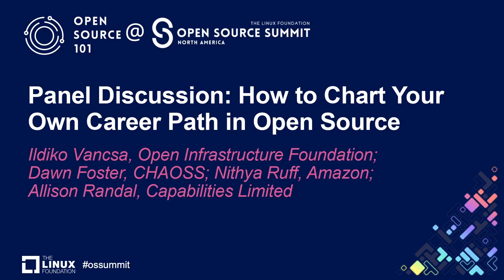Panel Discussion: How to Chart Your Own... - Ildiko Vancsa, Dawn Foster, Nithya Ruff, Allison Randal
Panel Discussion: How to Chart Your Own Career Path in Open Source - Ildiko Vancsa, Open Infrastructure Foundation; Dawn Foster, CHAOSS; Nithya Ruff, Amazon; Allison Randal, Capabilities Limited

There isn’t one way to build your career in open source as there are a variety of roles beyond writing code and many different routes into those roles. It’s also important for individuals to chart their own path that aligns with their unique experience and interest. In this panel discussion, panelists will share how they got started in their career and their journey over the past two decades. For people looking for jobs in open source, we’ll discuss what we look for in candidates and why it’s not necessary to check all the boxes in job descriptions. We’ll also talk about challenges in balancing your day jobs vs. open source activities during your career, and how to navigate challenges in corporate environments, for instance tying your open source accomplishments or impacts to your company evaluation process so that your growth outside your org is also recognized internally. In addition, we’ll also delve into other challenges and opportunities of an open source career that range from dealing with impostor syndrome, DEI (Diversity, Equity, and Inclusion) challenges, exploring open source communities for self growth, and more.